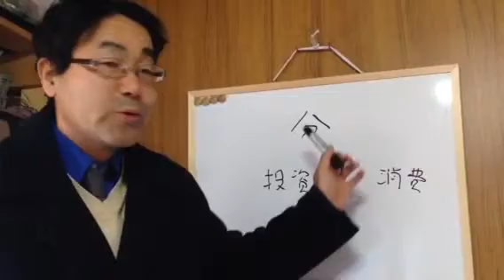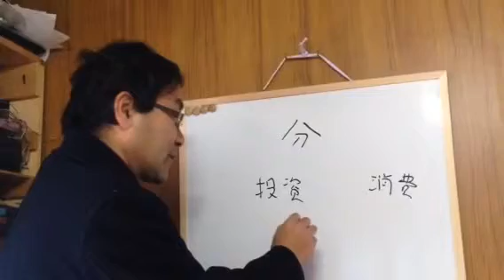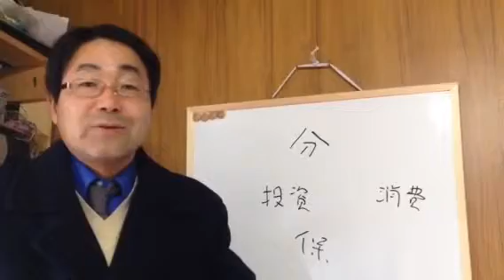★2017年を振り返って 関政幸の一文字漢字「分」 諏訪